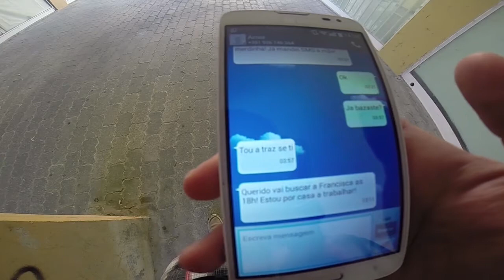What would you do? - Curta Metragem